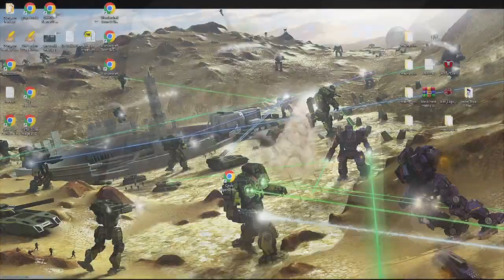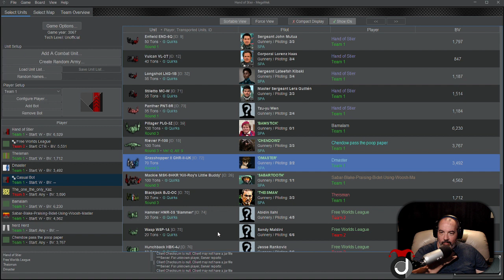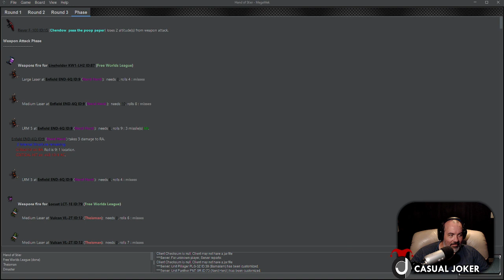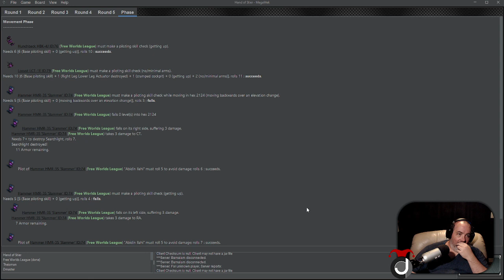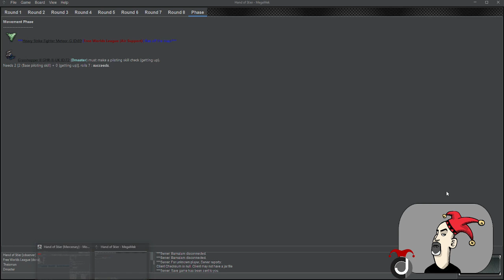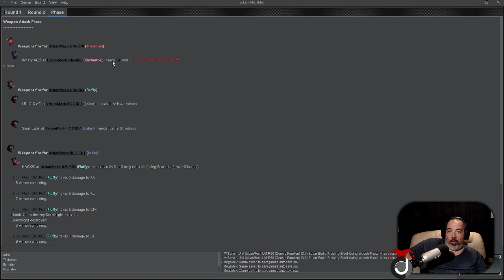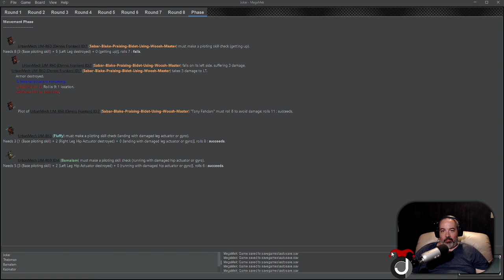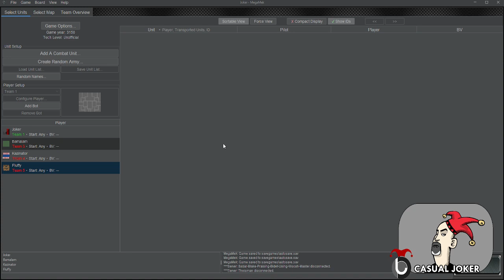Battletech co-op merc Campaign (7-9-22) v49.7